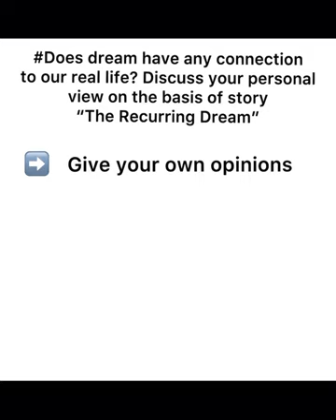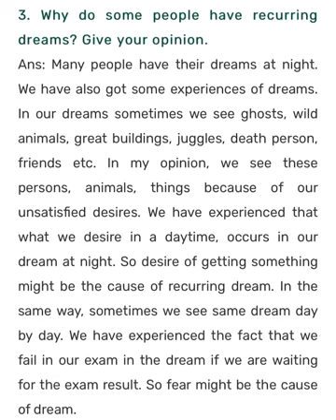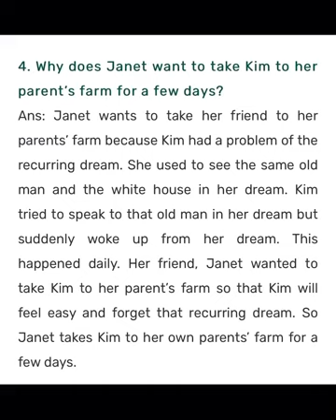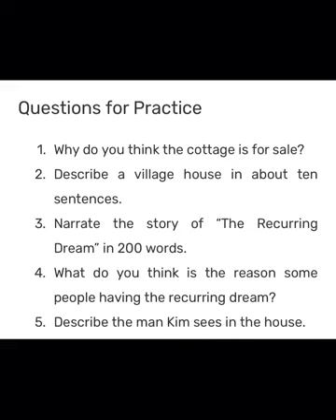Important Questions of The Recurring Dream in Nepali || The Magic of Words Class 11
Namste to all 🙏
This video may be much useful for  Class 11 students in exam point of view
Thank you all for Love and Support & wish for your more support in future too❤️
Stay safe
Jay Nepal 🇳🇵